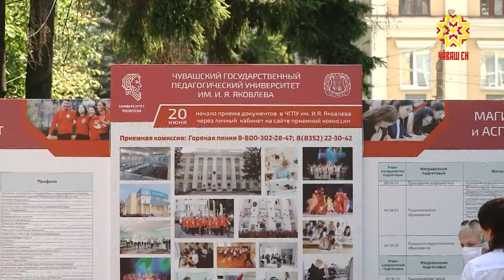Впервые состоялась торжественная церемония чествования лучших выпускников 2020 года.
В этом году Чувашский педагогический университет им. Яковлева заканчивают более пятисот студентов очной формы обучения. Сегодня впервые состоялась торжественная церемония  чествования  лучших выпускников 2020 года.